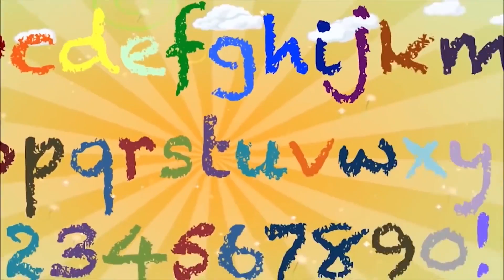KELILING LONDON !!! SERU BANGET !!! (part.2) | EPS. 108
Kembali lagi bersama Kakak Maryam dan Adek Khadeejah...
Di vlog kali ini Kakak Maryam dan Ade Khadeejah mau pergi ke LONDON LOHHH !!! kita juga nemenin umma shooting di LONDON !!! ikutin keseruan kita terusss ya teman-temannn!!!